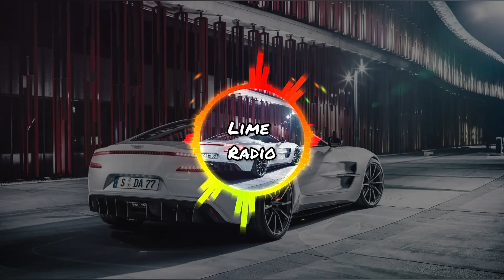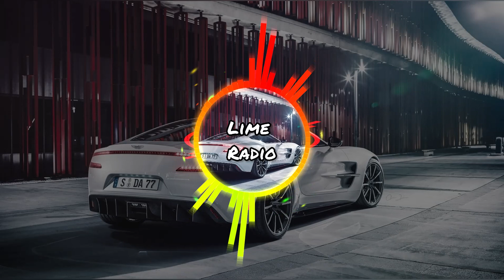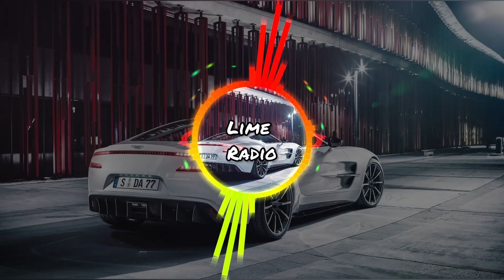Robin Schulz - Sunset (Original Mix) OUT NOW!!!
✔️Приятного вам дня и прослушивания!
✔️Делитесь этим видеом с друзьями!
музыка в машину
музыка в машину 2022
крутая музыка в машину
слушать музыка в машину
музыка в машину 2022 новинки
клубная музыка в машину
лутшая музыка в машину
топовая музыка
музыка для души
музыка
крутая музыка
музыка 2022
бас в машину
car music
клубная музыка
в машину
музыка качает
хыти 2022
bass
качает
музыка 2022 новинки
клубняк 2022 в машину
качает крутой коубний бас